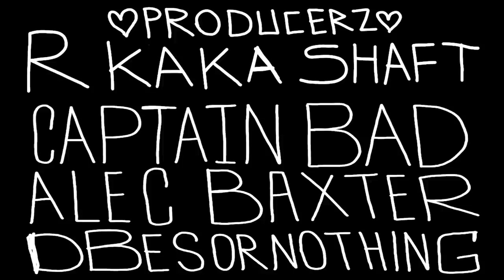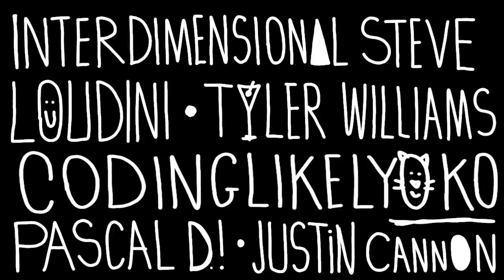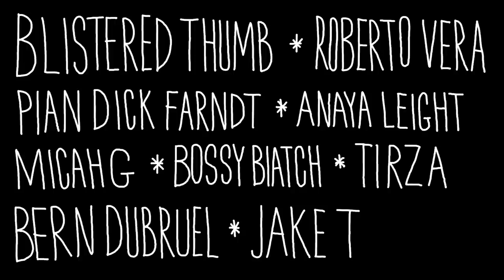Chuck Check (a Charleston Check[tm])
Chuck Check - Charlie Check

Podcast: "RM Brown" on your podcast app or